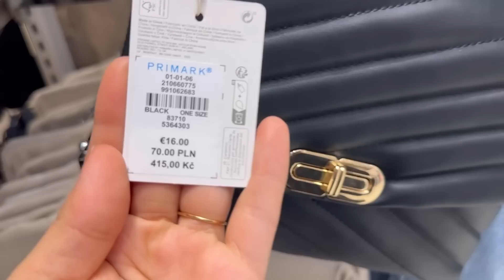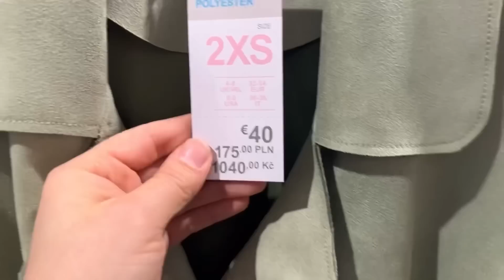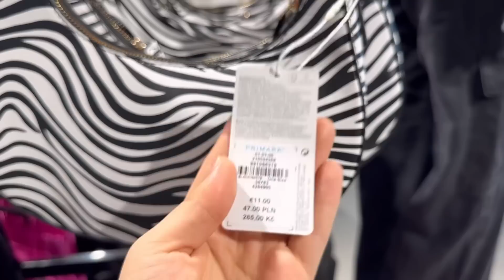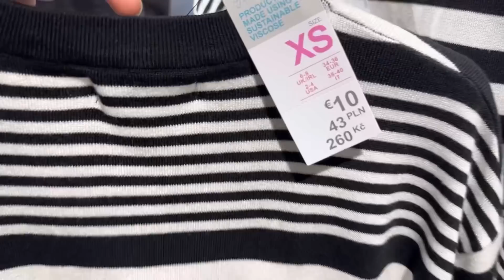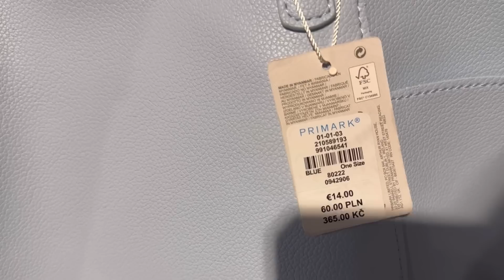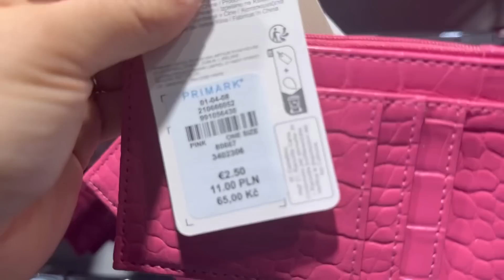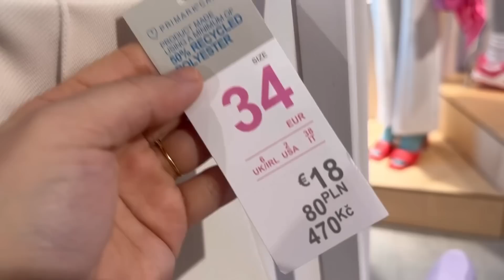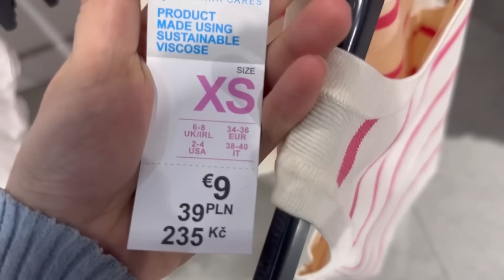Primark new collection - March 2023